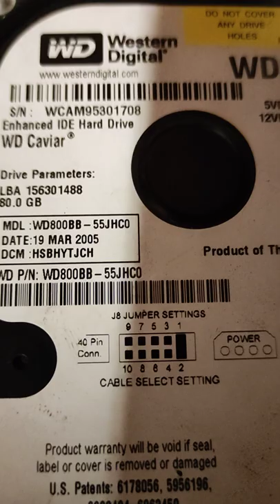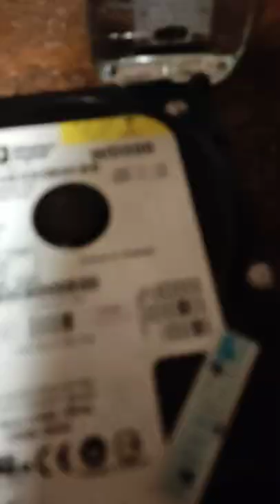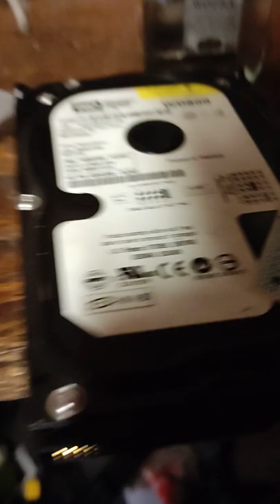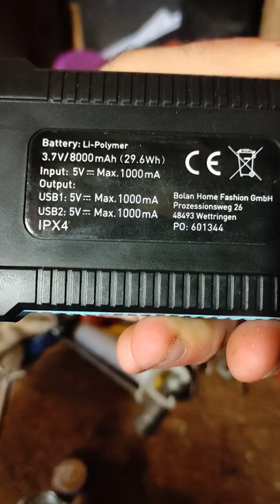prosty serwis dysku HDD starego typu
jak czasem czytam na forach internetowych poświęconych komputerom to aż się czasem za głowę łapię jak każde pisze no ale do czyszczenia pamięci RAM to ty musisz mieć alkohol izopropylowy do czyszczenia innych elementów komputera też musisz mieć alkohol izopropylowy powiem szczerze gówno prawda do czyszczenia komputera wystarczy wam zwykła żubrówka .